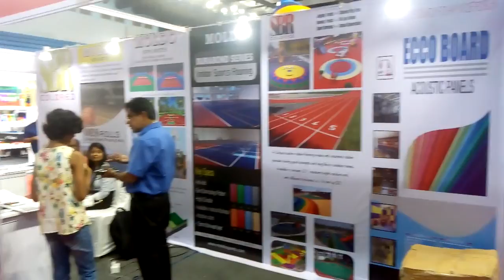SportX Kerala 2019 at Trivandrum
SportX Kerala 2019, is a three-day international sports expo being held at the Jimmy George indoor stadium in Thiruvananthapuram from March 07 to 09, 2019